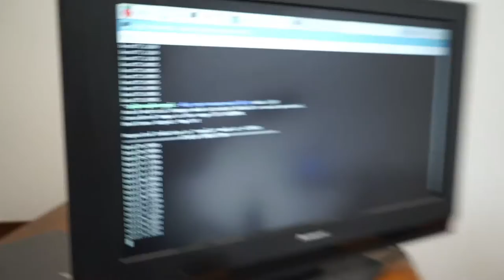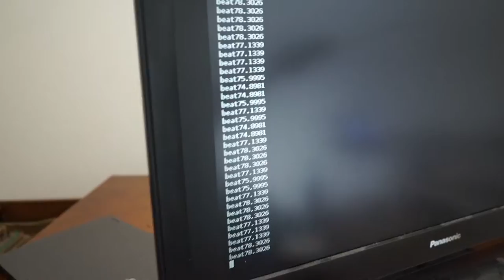IEEE Signal Processing Cup 2017: Real-time beat tracking drum kit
A demonstration of a real-time beat tracking system, designed and developed by a team of engineering students at UNSW; Jeremy Bell, Max Fisher, Angus Keatinge, James Wagner.

First piece: Imagine by John Lennon (cover)
Second piece: Maple Leaf Rag by Scott Joplin

This project submitted for the ICASSP 2017 Signal Processing Cup.